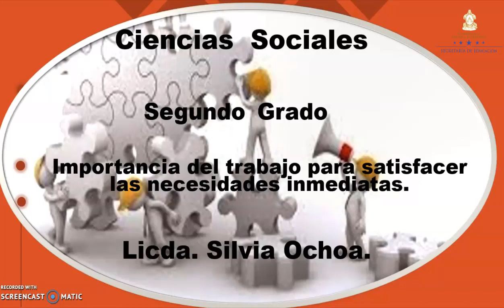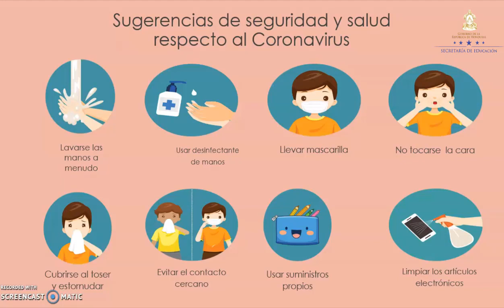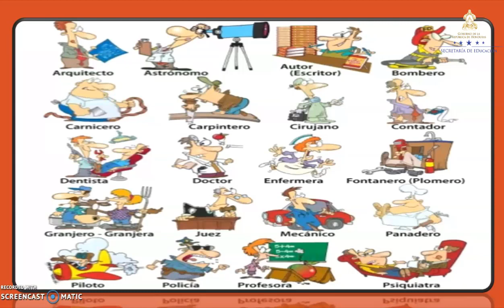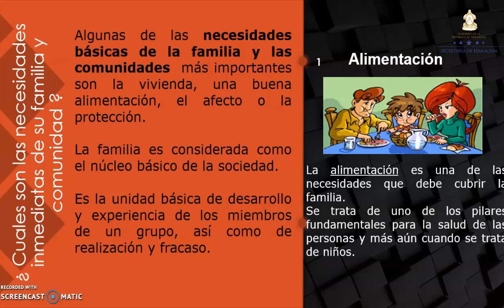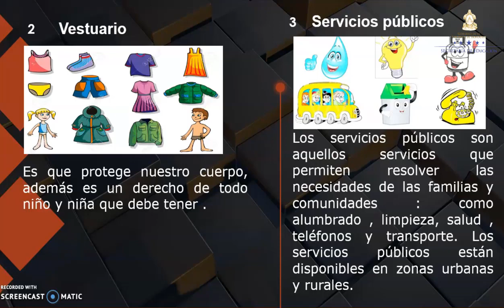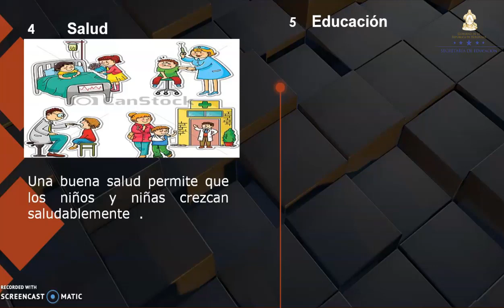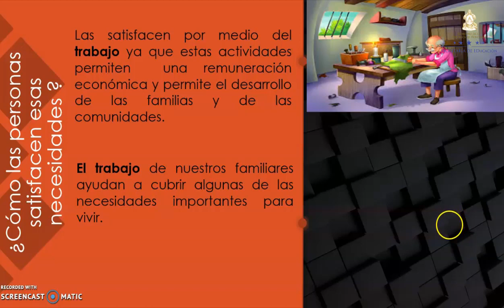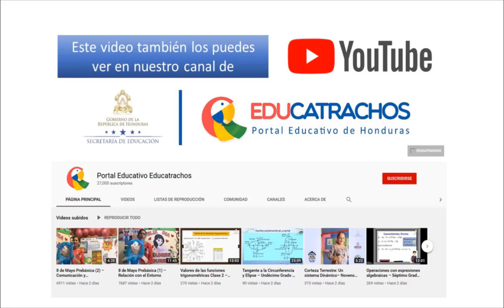Importancia del trabajo para satisfacer necesidades inmediatas – Segundo Grado – Ciencias Sociales